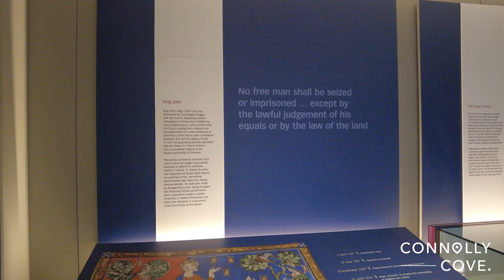St Pancras and The British Library | London | England | Things to do in London | London Attractions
St Pancras and The British Library - Contains the Magna Carta and handwritten Beatles lyrics!

 Over 170 million items from almost every language and faith group. It includes material ranging from Magna Carta and Leonardo da Vinci’s Notebook to today's newspapers and websites. Over 13.5 million printed books and e-books. More than 310,000 manuscript volumes: from Jane Austen to James Joyce; Handel to the Beatles.

Also collected are over 60 million patents, 60 million newspapers, Over 4 million maps, Over 260,000 journal titles, many of them digital, and 7 million sound recordings from 19th-century wax cylinders to CDs and radio broadcasts.

There are also 8 million stamps with over 500 terabytes of preserved data in our UK Web Archive which, since 2013, has aimed to collect every UK website.